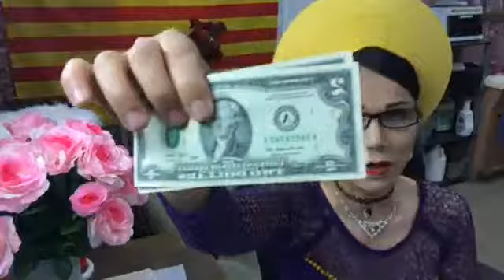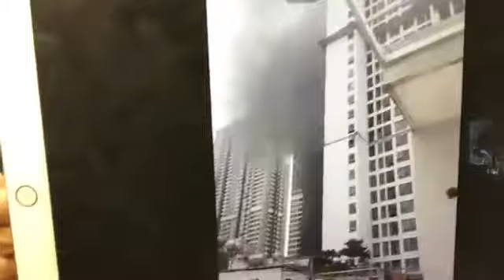LISA PHAM 191-Thứ Hai 3/7/2017- Đảng lúng túng tìm 900 tỷ mỗi ngày để trả nợ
Lúc này có bọn phá hoại ăn chặn, bằng cách "khiếu nại bản quyền CD, chớ không phải nhạc sĩ sáng tác khiếu nại", bản nhạc kèm trong các video của các nhà dân chủ như LISA PHẠM, PHẠM VĂN THÀNH, ngay HUỲNH QUỔC HUY hát karaoke cũng bị khiếu nại bản quyền. Xin các nhà dân chủ lưu ý không cần ghép nhạc vào live stream video, tẩy chay bọn ăn theo không ủng hộ mà còn làm vật cản cuộc đấu tranh cho Việt Nam thực sự TỰ DO DÂN CHỦ.